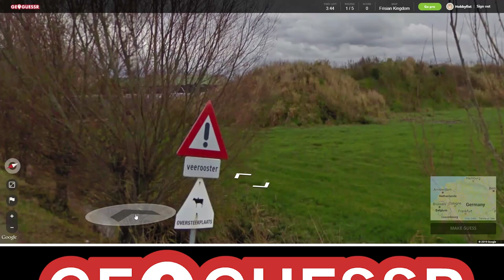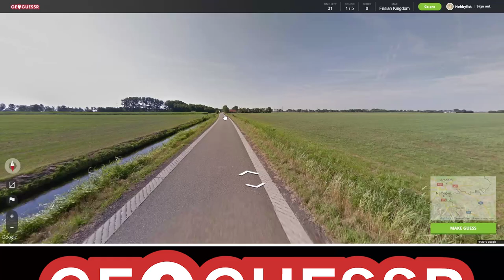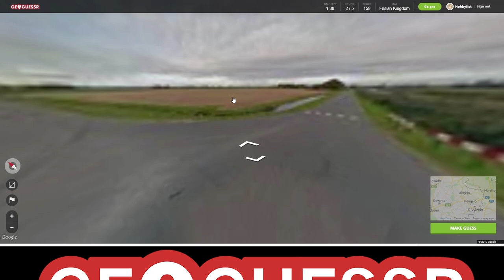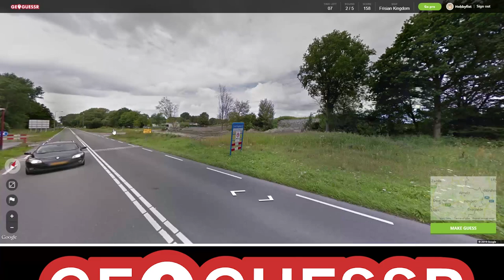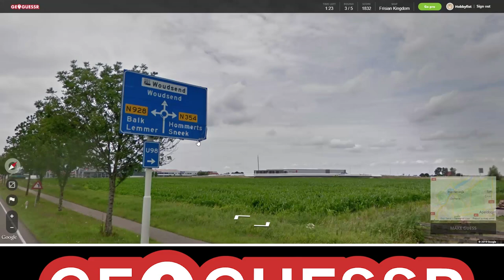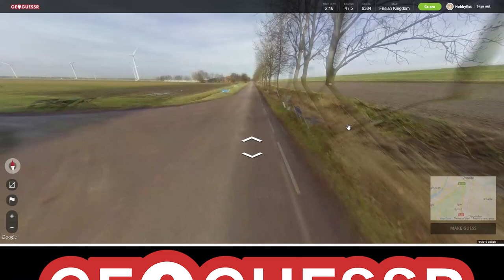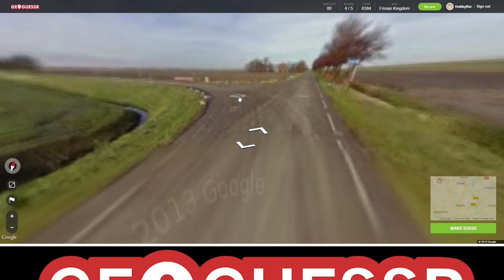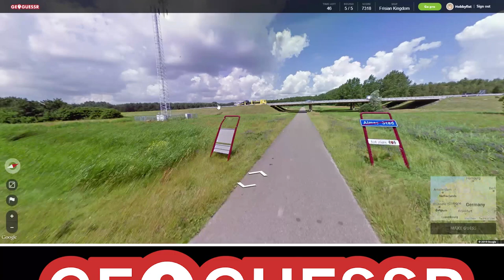Hobbyfist Geoguessr - [Part 186] Dutch Boy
Exposed.